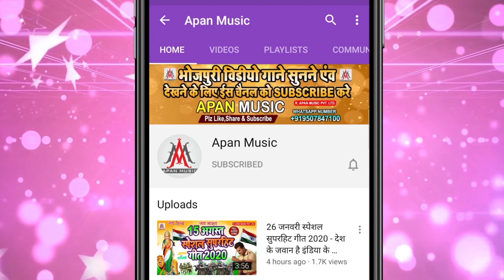लॉकडाउन_स्पेशल_हिट_सॉन्ग || Abaki_Ke_Lockdown_Me_Chali_Fatha_Lathi || Ratikant_Premi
►Song : Abaki Ke Lockdown Me Chali Fatha Lathi
►Singer : Ratikant Premi
►Lyrics : Chitrangad Mishra